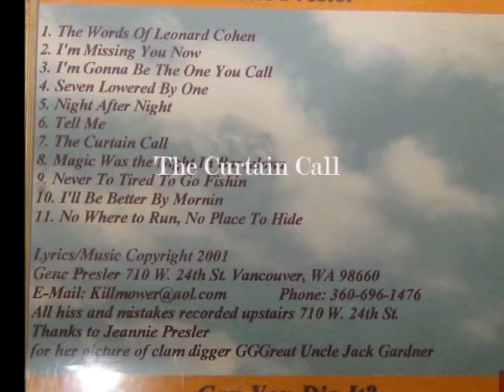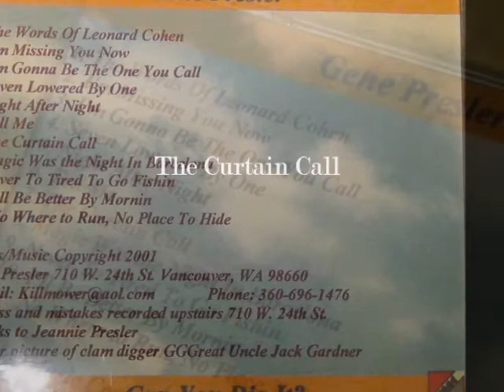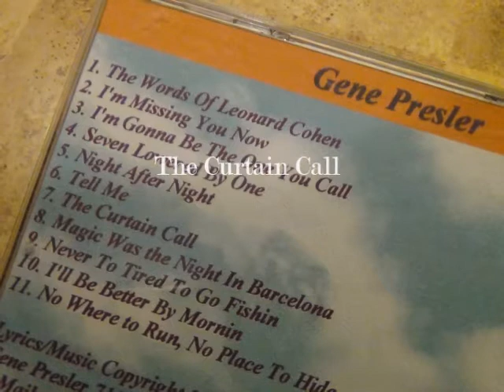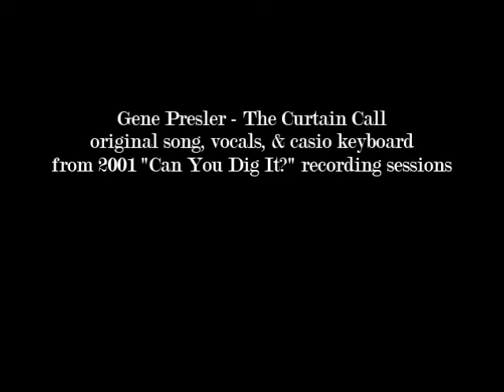Gene Presler - The Curtain Call - 2001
Gene Presler - original song, vocals, & keyboard from 2001 "Can You Dig It?" recording sessions